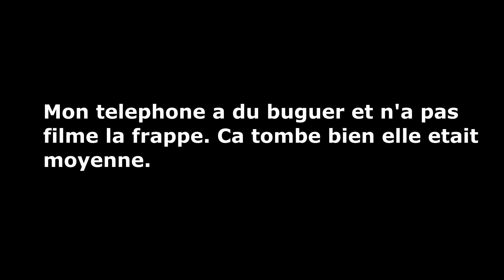Vlog 2: 9 holes at Woollahra Golf Club